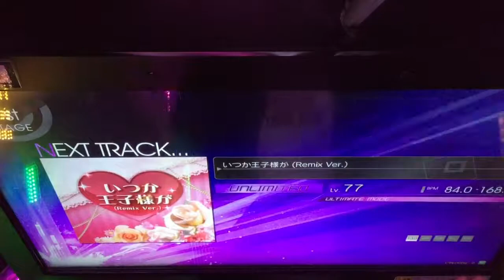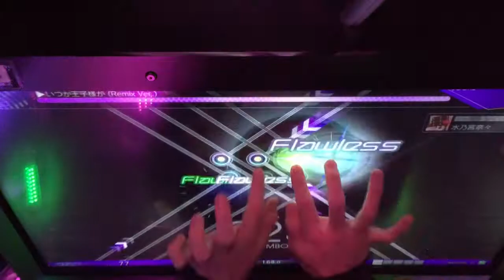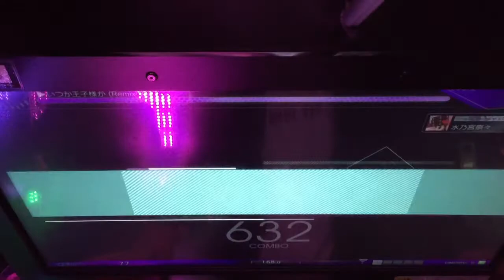いつか王子様が (Remix Ver.) UNLIMITED 99%